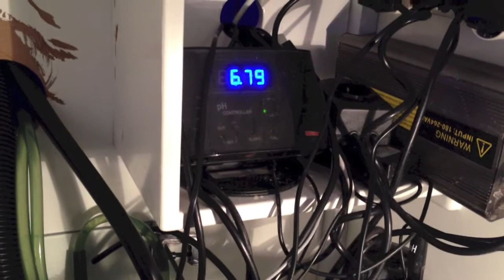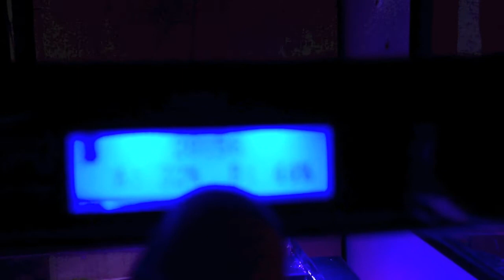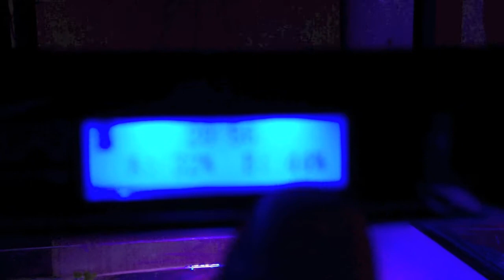La Sump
L'allocazione del materiale in sump